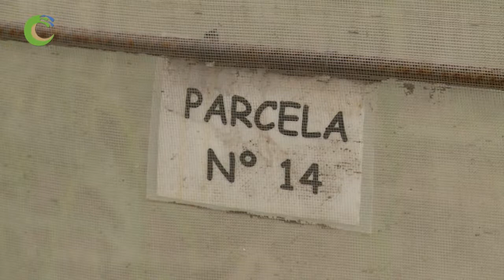HUERTOS URBANOS EN GRANADILLA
Canarios de Campo y Mar es un proyecto DIVULGATIVO E INFORMATIVO, producido por AGROIDEAL, para la Radio Televisión Canaria que se emite los domingos a las 9 am